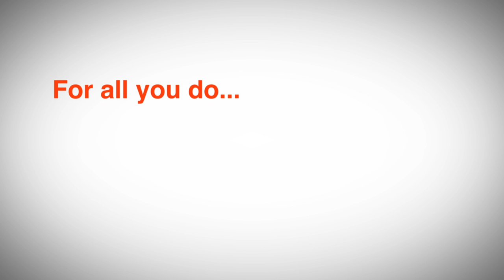The Difference a Dad Makes (Short Version)